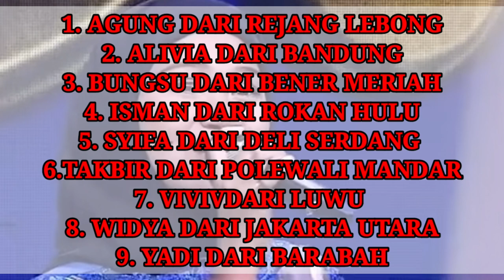PESERTA GROUP 6 TOP 93 DANGDUT D'ACADEMY 5 INDOSIAR YANG AKAN BERSAING MALAM INI